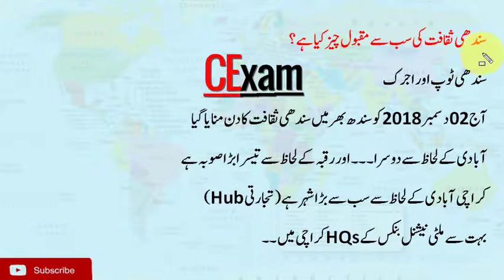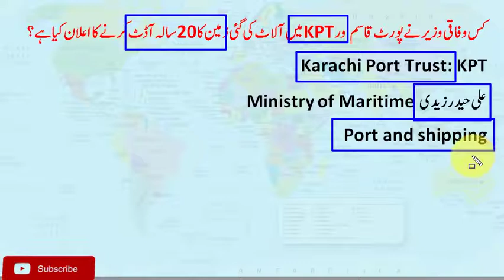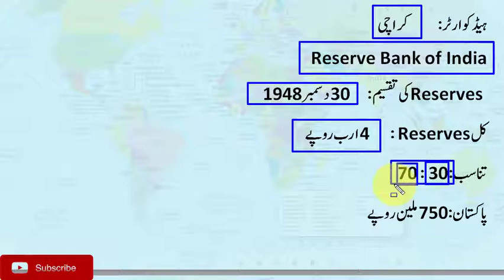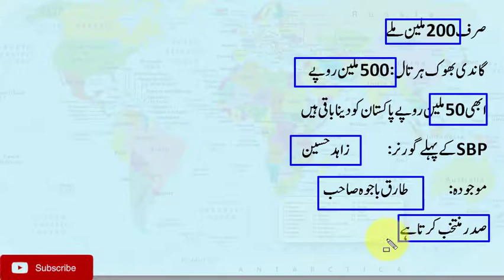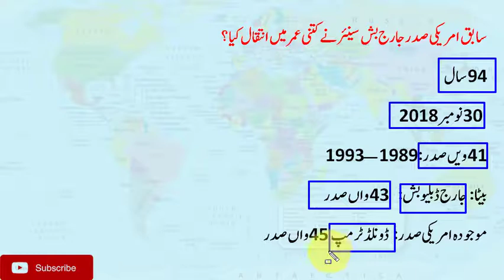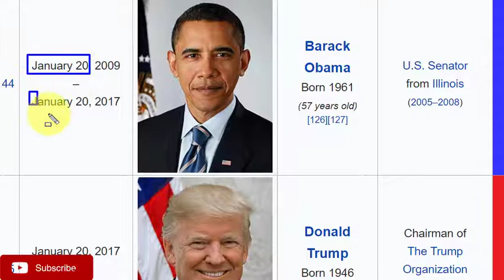Current Affairs 2018 Pakistan Dose 11, General Knowledge, 2018-2019 by CExam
We have talked about Current affair of Pakistan dated 03 December, 2018.  This video based on General Knowledge and current affairs of Pakistan. This will helpful in preparation of Competitive Exam/ Test like FPSC, PPSC, NTS etc.